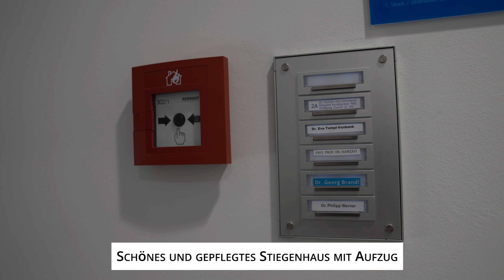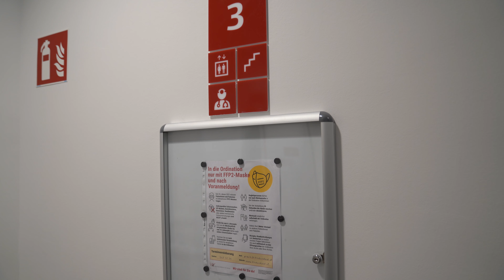Ordinationshaus ~ stark frequentiert ~ repräsentative Lage in 1190 Wien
Zum Verkauf gelangt ein Ordinationshaus im 19. Bezirk Wiens mit einer Nutzfläche von ca. 1.550 m² inkl. Terrassen und 8 Tiefgaragenstellplätze.

ZAKARYAN & PARTNER
Inh. Artjom Zakaryan || Staatlich geprüfter Immobilientreuhänder/Makler
FIRMENANSCHRIFT || Ungargasse 37, A-1030 Wien